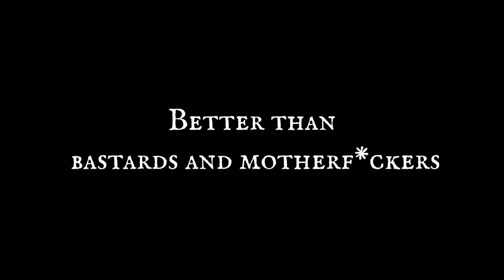RollFor | Dexterity: bad things happened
Flailing, fumbling, and flopping. And that's just the DM!
How did we end up here? Where are we going? Will we ever get out of here? What is the meaning of life?

RollFor

A chaotic group of semi immature friends sullying the sanctity of DnD. Come along as irreverent humor and sarcastic jabs drive player decisions. Will the DM slowly lose his grip on reality? Can the group overcome their technological challenges?

WHO CARES!? let's hang and bask in the awkward glory of a zoom call